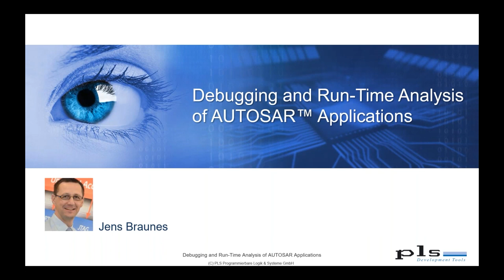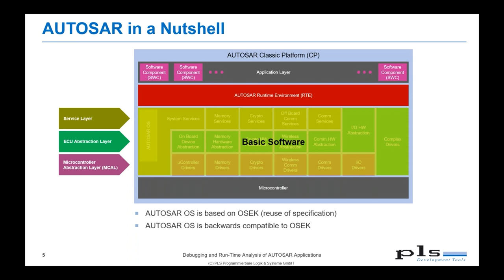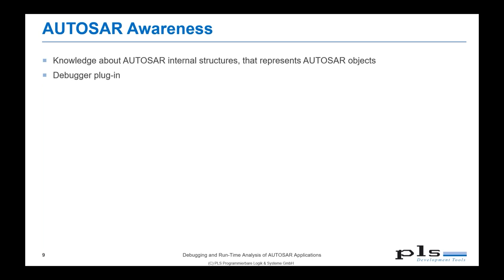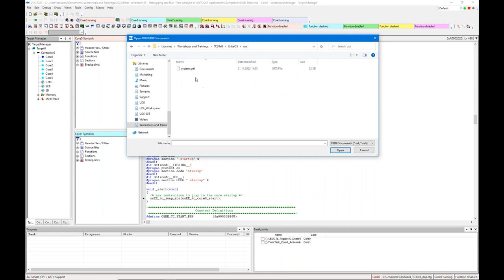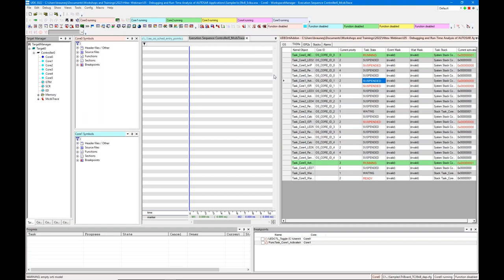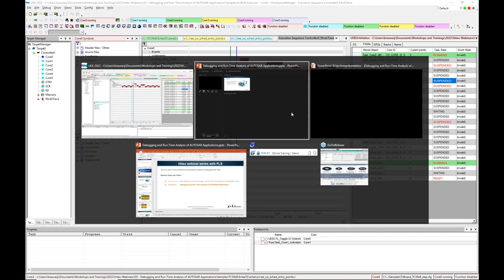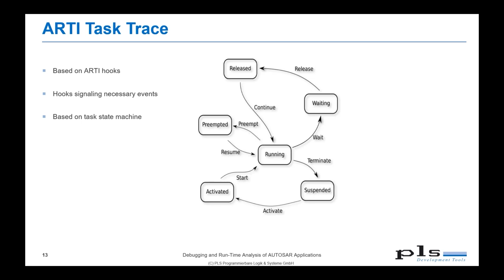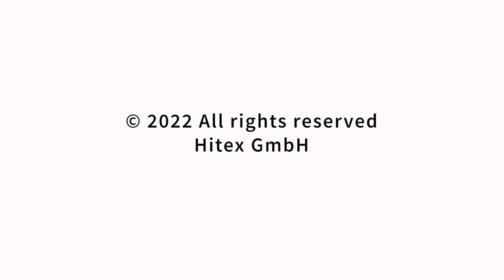Hitex Webinar Debugging and Run Time Analysis AUTOSAR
The webinar covers the AUTOSAR support of UDE and introduces the UDE functionality for debugging AUTOSAR-based systems. Functions for debugging in stop mode as well as extended trace-based functions for runtime analysis will be addressed.

The second part of the webinar gives an overview of the new AUTOSAR Runtime Interface (ARTI). ARTI defines an interface between build tools and the debug/tracing tool. It will be shown how AUTOSAR sources can be extended with hooks according to the ARTI specification to provide detailed debug information especially for runtime analysis and measurement.